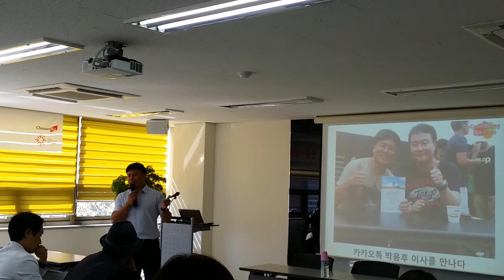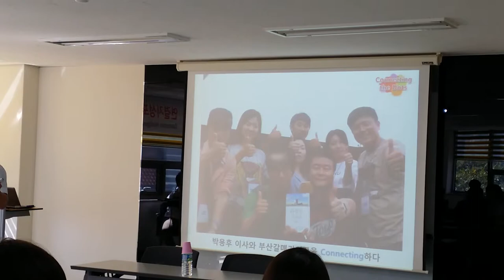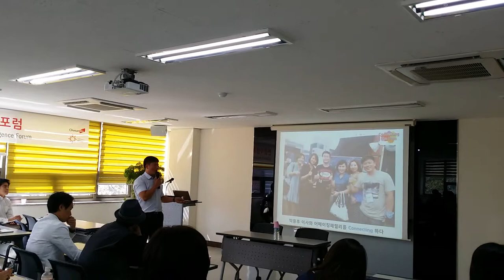연결지성포럼 - 연결된 점들(1)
연결지성포럼 - 연결된 점들